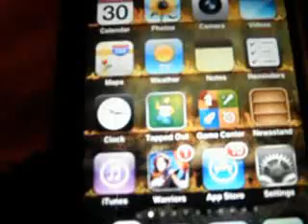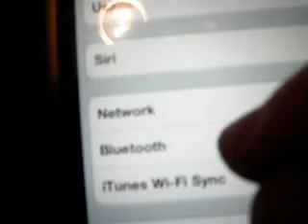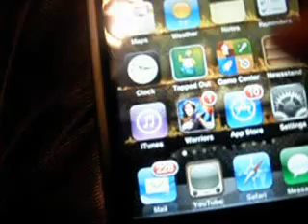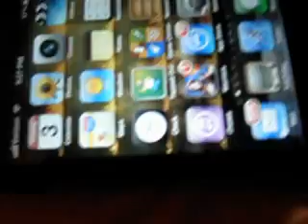Simpsons Tapped Out Gameplay